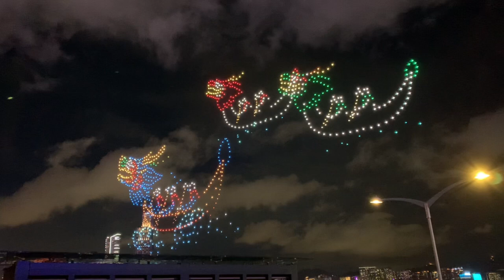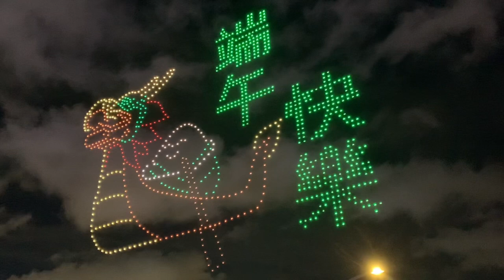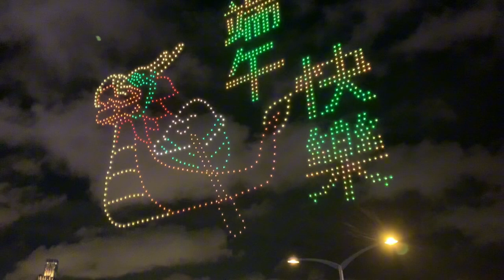DRAGON BOAT FESTIVAL [DRONE SHOW 2024] VICTORIA HARBOUR HK || ChuTV Official